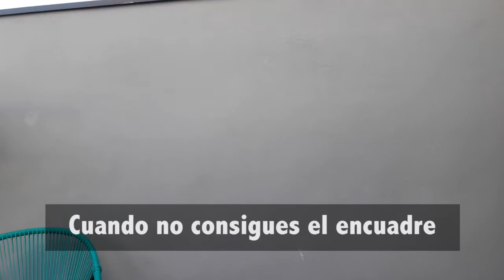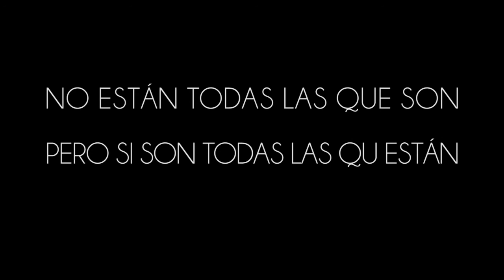Tomas falsas de eldiariodesensi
Todos nos equivocamos cuando grabamos un video o descartamos algunos trozos. En este video podréis ver las tomas falsas de algunos de los videos publicados por eldiariodesensi